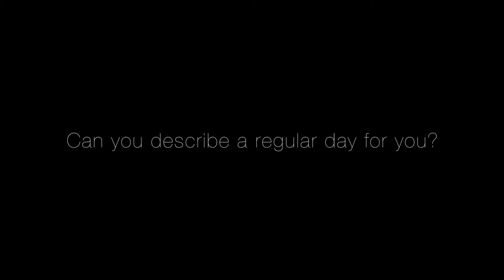Artist Interview with Idris Khan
Artist Idris Khan talks to his creative influences and public art. Well-known for his diverse practice which covers the fields of sculpture, painting and photography, Khan collaborated with UAP to design, fabricate and construct the United Arab Emirates memorial at Wahat Al Karama.